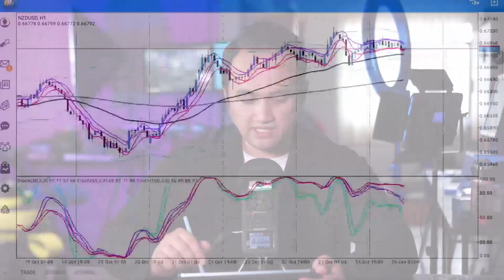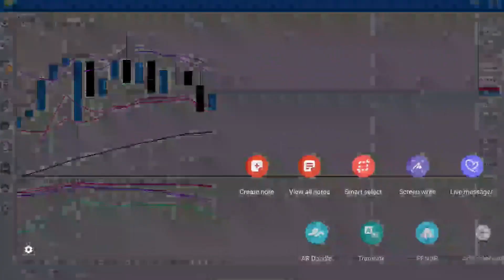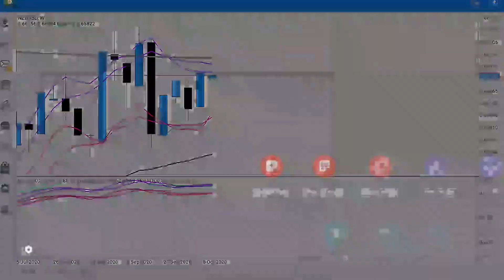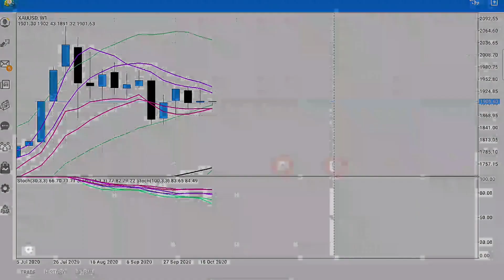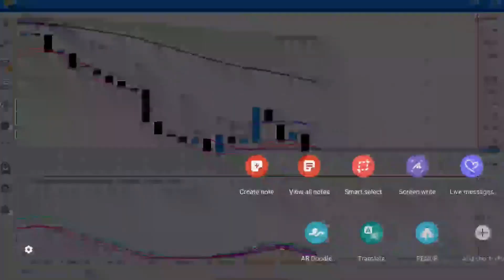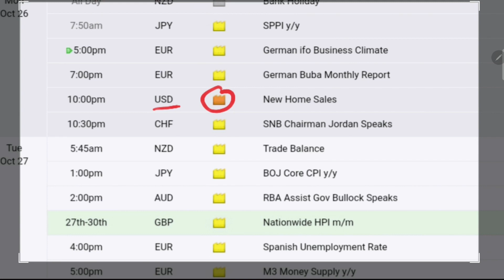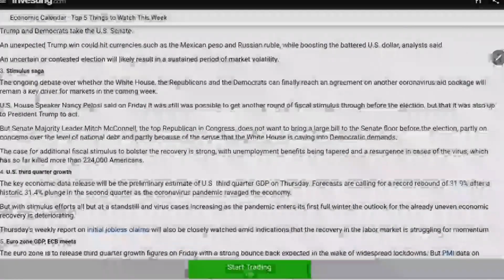3 Perkara Wajib Kena Buat Sebelum Trading Hari Isnin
Hai gaisss... jangan tergesa-gesa trading tanpa buat 3 perkara ni. Ini adalah antara rutin yang saya buat setiap minggu sebelum trading. Jom tengok video ni dan share pada rakan-rakan trader yang lain. Semoga bermanfaat.

📣 ANNOUNCEMENT